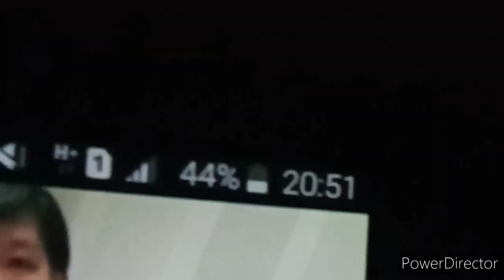LUNCH WITH REACTION IN HELLO PHILIPPINES, I'M KOREA ISSUE /GIRLEY GOODVIBES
Egg noodles, fried egg and choisum(green leafy vegetables)
Let's eat!,by the way, do you know Jitler? He is the one who spit and rip Philippine Flag so I'm here to share my reaction in Hello Philippines, I'm Korea Issue.

please watch my playlists MyLifeInHongkong and OFWgoodvibes